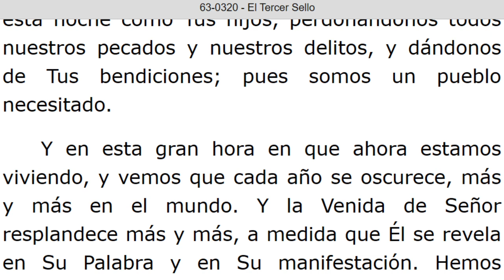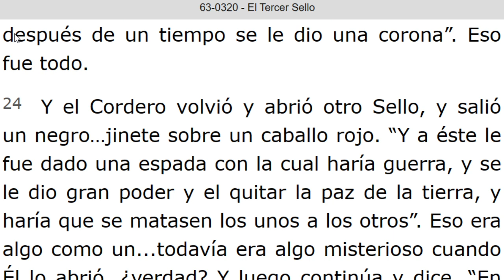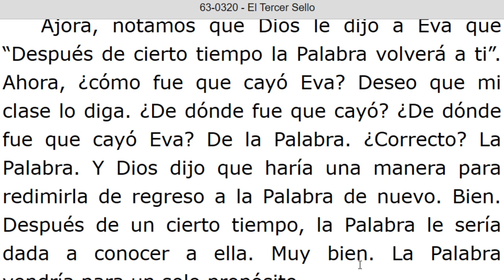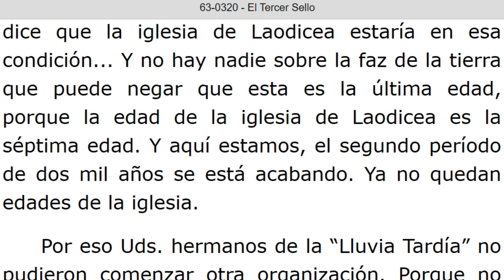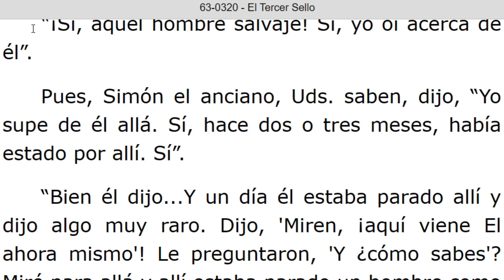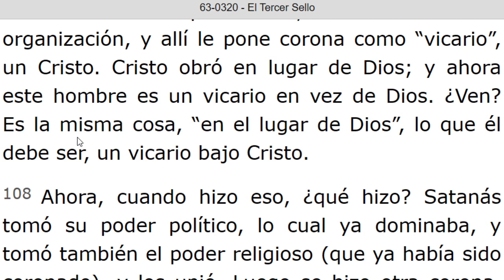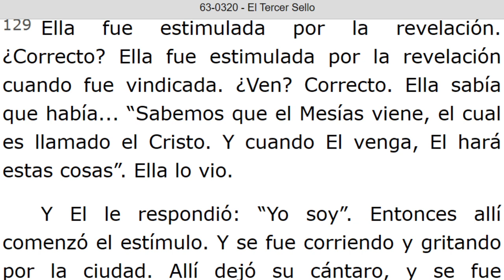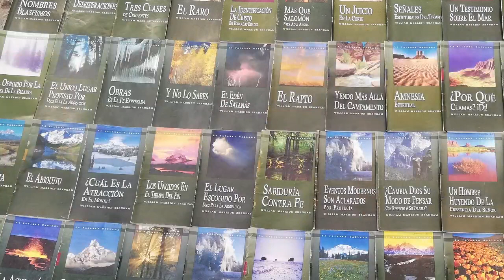LECTURA DE LOS MENSAJES DEL PROFETA !!ELIAS!! WILLIAN MARRION BRANHAM DESDE EL AÑO 1947 Hasta 1965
J e r e m i a s   50:
28. VOZ DE LOS QUE HUYEN  y ESCAPAN DE LA TIERRA  DE BABILONIA, PARA DAR EN SION LAS NUEVAS DE LA  RETRIBUCIÓN DE JEHOVÁ NUESTRO DIOS, DE LA VENGANZA DE SU TEMPLO.

=== INICIA: E L T E R C E R S E L L O - 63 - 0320. Párrafos: 01...TERMINA Párrafo: 141.